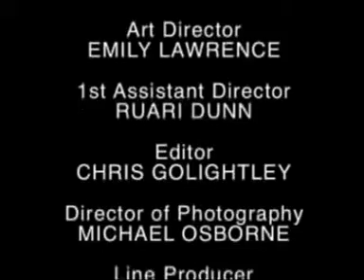INTRUDER Part 2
A stranger in the house. Everyones nightmare.